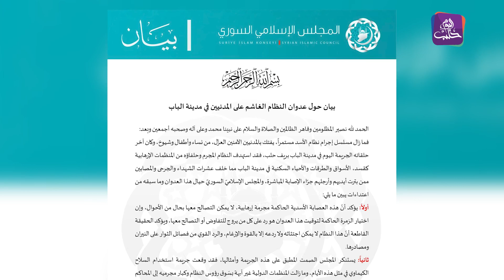المعارضة تتهم النظام وقسد بالوقوف خلف مجزرة مدينة الباب والمجلس الإسلامي يقول إنه لا يوجد منطقة ...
المعارضة تتهم النظام وقسد بالوقوف خلف مجزرة مدينة الباب والمجلس الإسلامي يقول إنه لا يوجد منطقة آمنة في سوريا

تقرير: إبراهيم الحريري